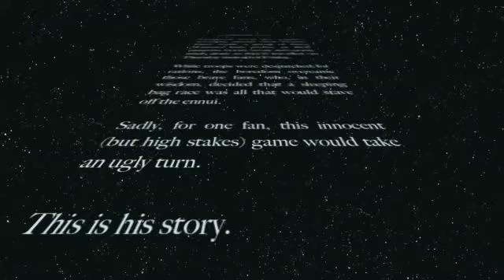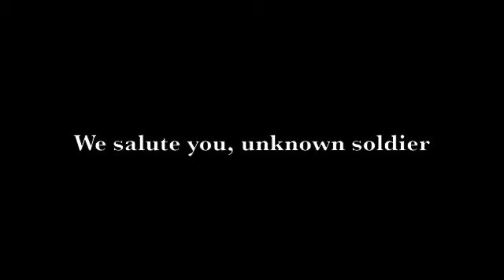Munster fans in Cardiff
A Munster rugby fan suffers a horrific injury the Friday morning before Munster's defeat of Toulouse in Cardiff, 2008. The sleeping bag suits were provided by lippiselkbag.co.uk